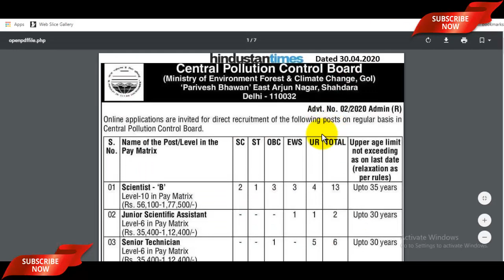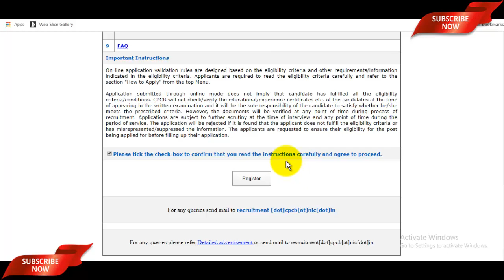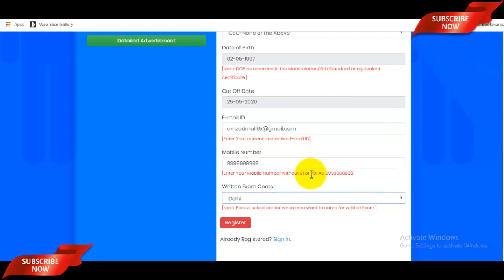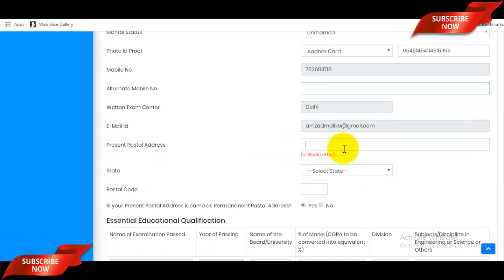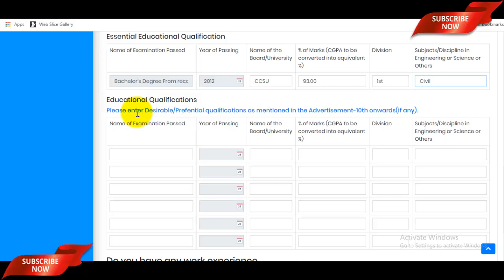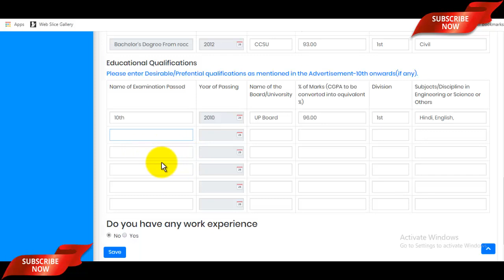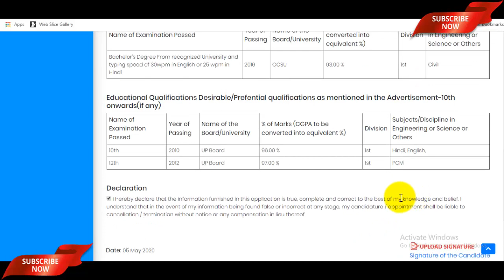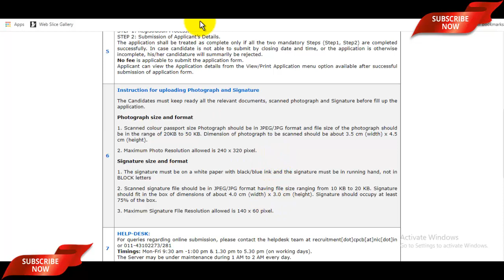CPCB Online Form 2020 Kaise Bhare | How to Fill CPCB LDC MTS DEO Scientist B Online Form Form 2020